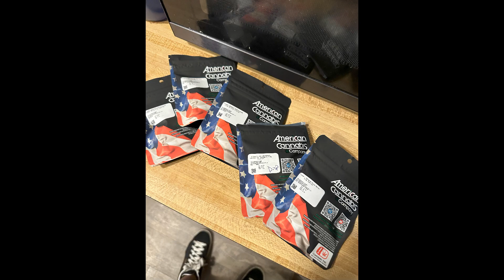Thankful Preview 2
Signature - Thankful Feat Smooth & Torijuano Harris